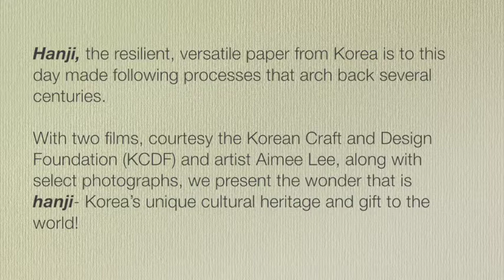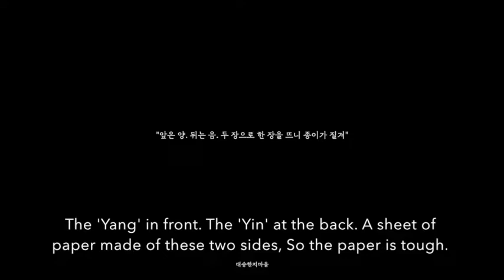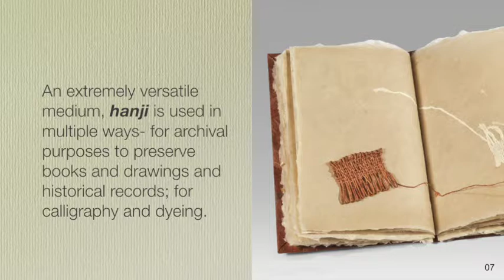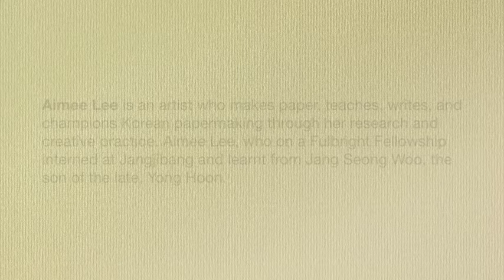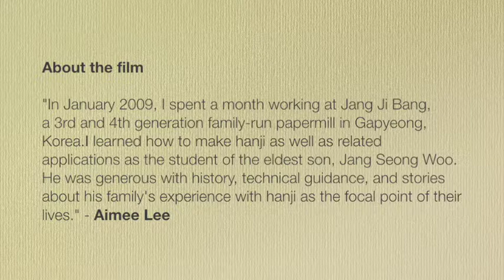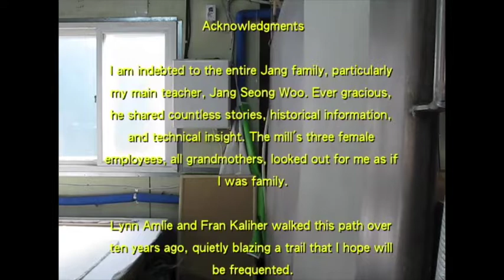The Cultural Heritage Series Episode 1: Hanji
InKo Centre is delighted to present The Cultural Heritage series with episodic presentations that focus on unique craft traditions of Korea where over centuries, knowledge and processes have been carefully preserved and painstakingly transmitted inter-generationally, with passion, rigour and respect.

Episode 1 focuses on Hanji, the resilient, versatile paper from Korea that to this day is made following processes that arch back several centuries. With two films, courtesy the Korean Craft and Design Foundation (KCDF) and artist Aimee Lee, along with select photographs, we present the wonder that is hanji, its incredible toughness yet gossamer-like lightness making it Korea's unique cultural heritage and gift to the world!

CREDITS
FILM
HANJI: A film courtesy The Korean Craft Development Foundation (KCDF)
Filming co-operation -
Sin-poong Hanji, An-dong Hanji, Won-ju Hanji, Cheon-yang P&B, Dusugobang, water, wood, Sonodyne, Dongho So, Arumjigy, Jiyun Yang
Produced by Studio PEBS
PAPERMAKING IN KOREA: A film by Aimee Lee
Camera and editing: Aimee Lee
Consulting editor: Cindy Lee
Technical consultant: Bum Lee
PHOTOGRAPHS
Hanji: Korea's Gift to the World section
Photographs numbered 1,2,3,4 - courtesy The Cultural Heritage Administration of Korea.
Photographs numbered 7,8- courtesy Aimee Lee.
Photographs from the InKo Centre Exhibition Collection.
Important Intangible Cultural Properties section:
Photographs courtesy The Cultural Heritage Administration of Korea.
An InKo Centre Presentation
Film Compilation & Editing: Studio RDA
Title Music : Raghuram Avula
The Cultural Heritage Series by InKo Centre. 2020.